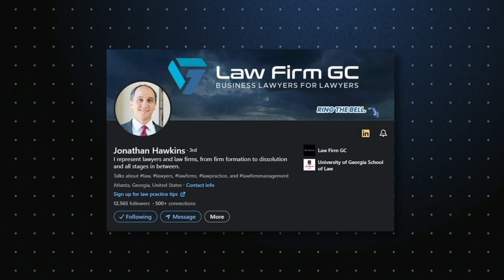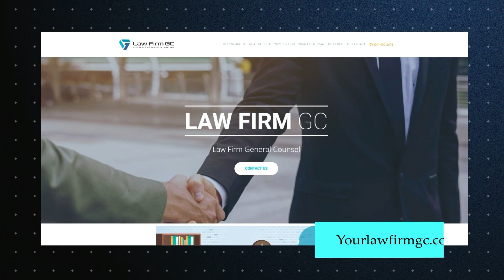From Small Town to Big Law to Her Own Firm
Navigating the legal industry often involves traversing the vast expanse of Big Law, with its towering skyscrapers and labyrinthine corridors of power. Yet, for some, the true calling lies in the freedom and fulfillment of creating their own path. Delia Gervin Frazier, the founder and principal attorney at the Gerben Frazier Law Firm, LLC, is one such trailblazer. On this episode of The Founding Partner Podcast, we delve into Delia's inspiring journey from working in "big law and then bigger law" to launching her own successful firm specializing in intellectual property law for small and medium businesses.

**The Big Law Experience: A Stepping Stone to Greater Aspirations**

Delia's legal odyssey began in the esteemed halls of Big Law, where she honed her skills in trademark prosecution, litigation, and a spectrum of IP-related cases. Despite the prestige and the substantial paycheck, Delia's intuition whispered to her within six months that this environment wasn't her true calling. Yet, she persevered for nearly twelve years, driven by a combination of fear, the desire for training, and a sense of duty to represent the underrepresented in the legal field.

**The Leap of Faith: Embracing the Unknown**

The turning point for Delia came amidst the solitude and reflection brought on by the COVID-19 pandemic. Confronted with life's fragility, she resolved to reshape her career in a way that resonated with her core values. With her husband's support and after a year of introspection and planning, Delia took the courageous step of starting her own firm. She credits mentors, business books, and podcasts like The Founding Partner Podcast with providing the guidance and encouragement needed to embark on this new venture.

**Building a Firm from the Ground Up: Client-Centered Success**

Delia's firm has flourished, built on a foundation of exceptional client service and a commitment to turning clients into "raving fans." She prides herself on never having a trademark application denied and on her ability to navigate complex IP challenges for her clients. Delia's approach to business development has been grounded in word-of-mouth referrals, leveraging her reputation and network to attract clients who previously couldn't afford her Big Law rates.

**The Wisdom of Experience: Signal vs. Noise**

One of Delia's key insights for fellow entrepreneurs is the importance of distinguishing between valuable advice and distracting noise. She emphasizes the need for law firm owners to define their vision and stay true to it, rather than being swayed by every new trend or suggestion. Delia shares a candid reflection on her own missteps, such as investing in print advertising that didn't align with her target demographic, and how these experiences taught her to be more strategic and selective.

**Looking Ahead: The Future of Gerben Frazier Law Firm, LLC**

As for the future, Delia envisions a continued focus on delivering top-tier service without succumbing to the pressures of scaling up too quickly. She aspires to maintain a "lean and mean" operation, potentially growing to a maximum of ten full-time employees while preserving the firm's core values and personal touch.

**Conclusion: Embrace Your Unique Journey**

Delia Gervin Frazier's story is a testament to the power of self-reflection, courage, and the pursuit of one's passions. It's a reminder to legal professionals everywhere that the path to fulfillment may not always be paved with the gold of Big Law, but rather with the satisfaction of building something of one's own. For those yearning to hear more about Delia's remarkable transition and the lessons she's learned along the way, tune into this episode of The Founding Partner Podcast and let her insights fuel your own entrepreneurial spirit.